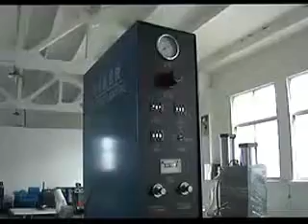Air filter bag bottom welding machine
For air filter bag bottom welding